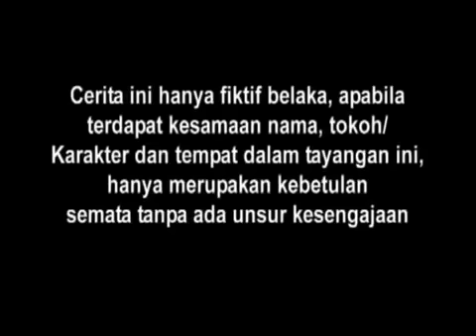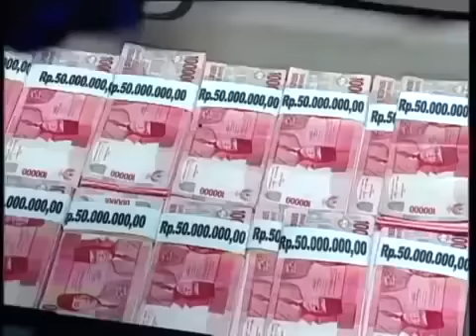SPESIAL RANDY PANGALILA - Cinta Melody - Episode 24